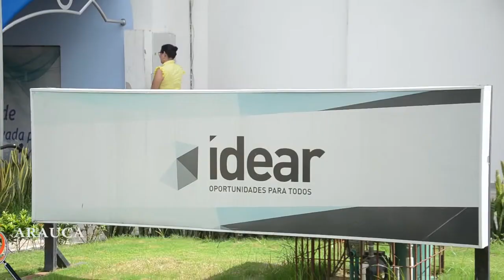IDEAR INICIÓ CAMPAÑA DEL RECAUDO DE 17 MIL MILLONES DE PESOS DE CARTERA PARA ESTE SEMESTRE